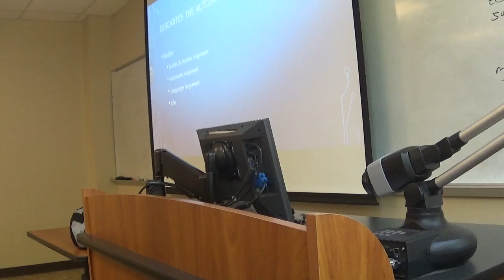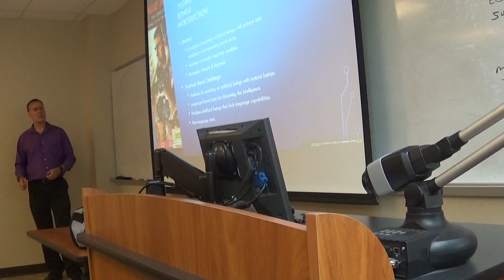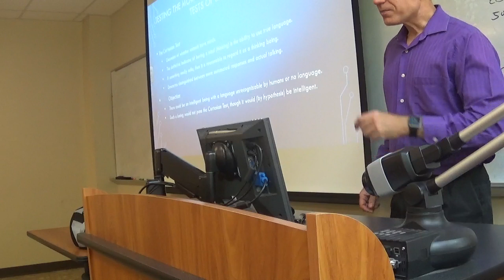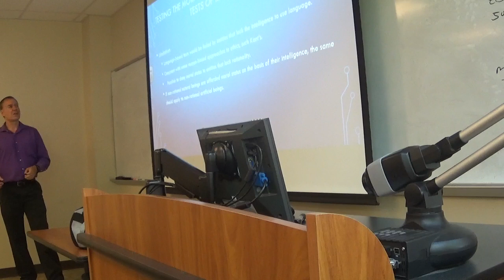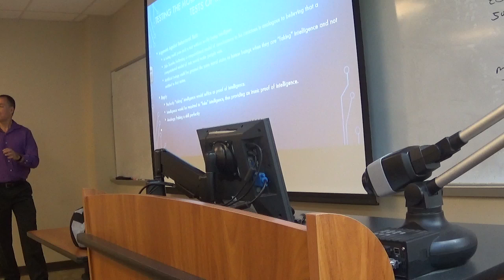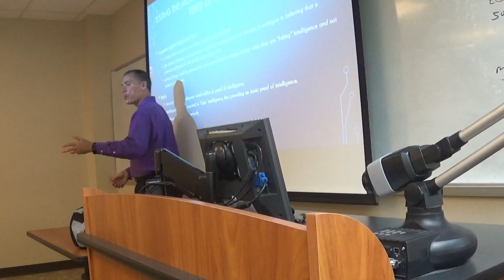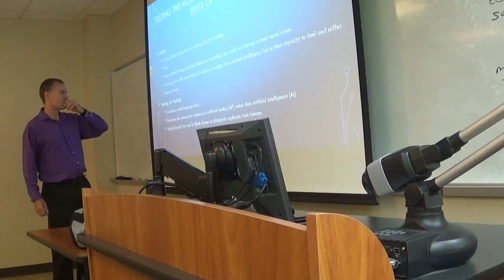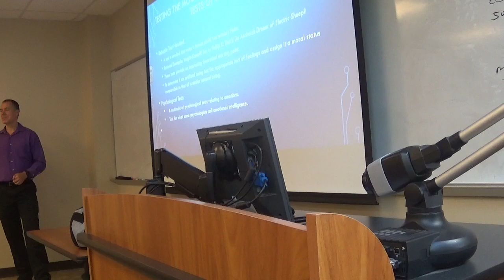Epistemology 4 11 2019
This is the unedited video from the 4/11/2019 Epistemology class. It covers testing the moral status of artificial beings.